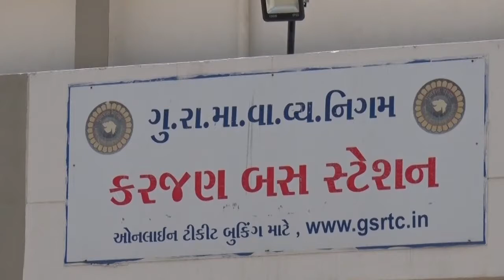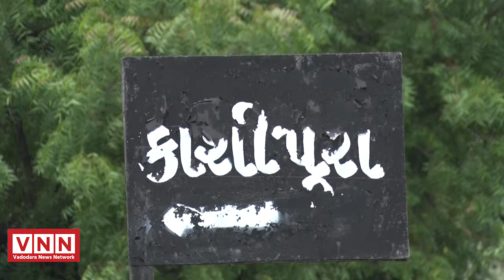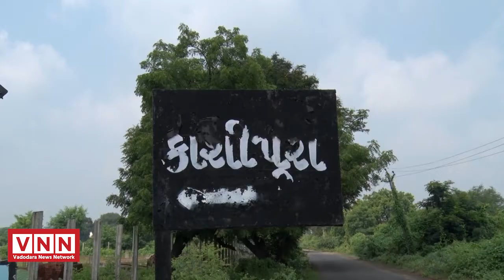GUJARAT વિધાનસભા ની પેટા ચૂંટણી પર GROUND REPORT